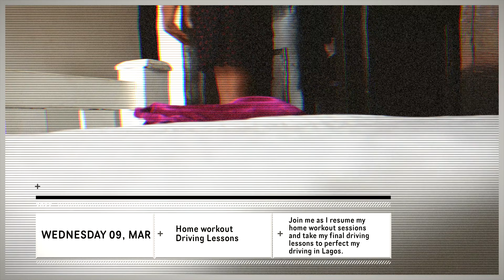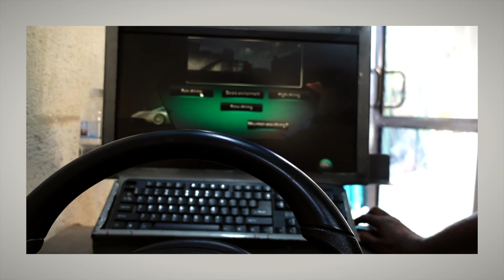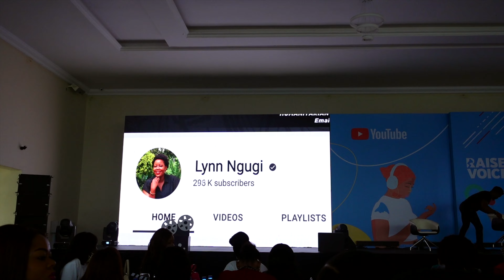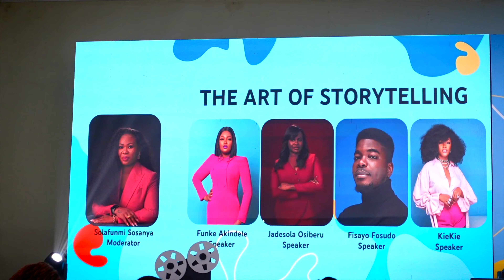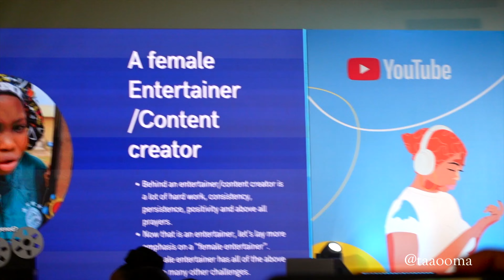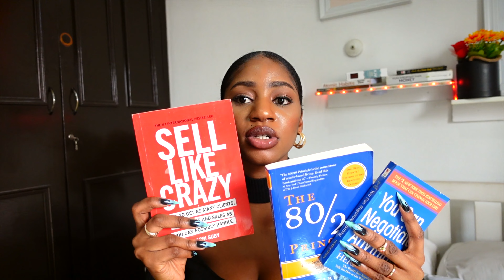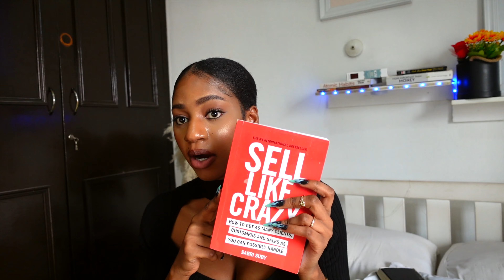Living In Lagos Diaries: YouTube Event + Working at Cafes + Home workout + Driving lessons + more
Hey Friends, Welcome to another episode of the "Living in Lagos Diaries" -  here is a compilation of all the activities I got up to in the month of March.

SHOP THE ITEMS USED/SEEN IN THIS VIDEO:
Handheld Tripod
Godox softbox
Pampas grass
Iphone X 256g
​​​Iphone 12 pro max

Sony zv1 Digital Camera and Vlogging Kit
Neewer Bi-colour 660 LED light
Godox softbox
Macbook Pro 15 inches
Lacie Hard drive
​​​Ipad 7th gen
Final cut Pro Editing Software

March Book Recommendation: Sell Like Crazy by Sabri Suby